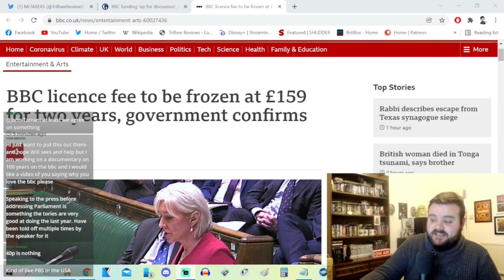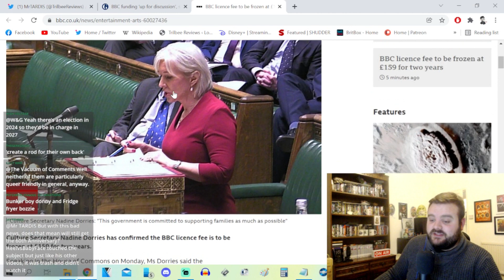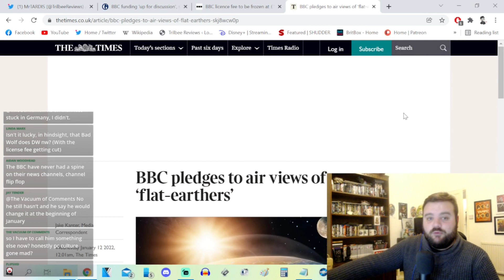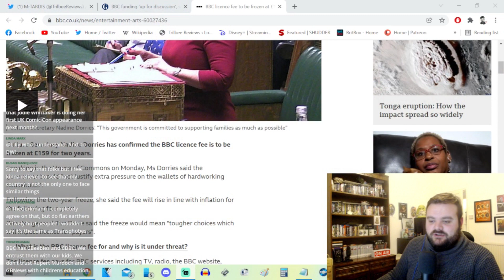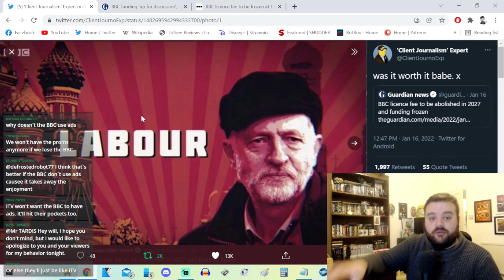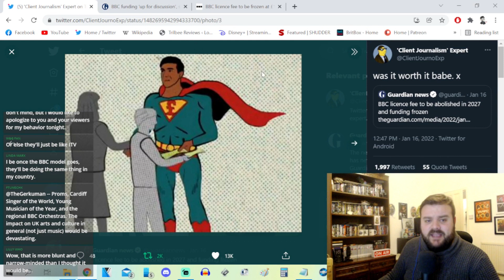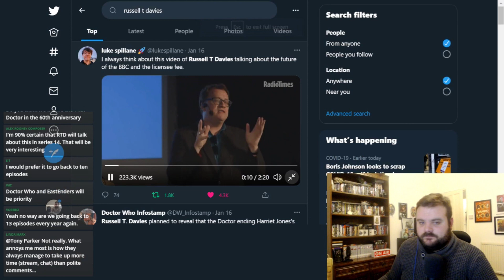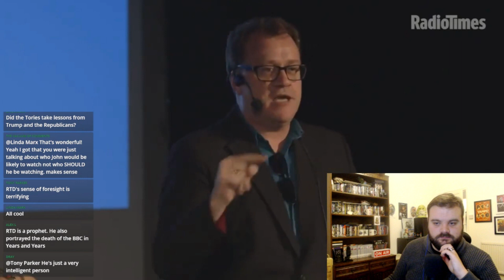The End Of The BBC? - The Obvious Tory Scapegoat Explained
It's been a bad decade for the Conservative Party, so they need a distraction and have decided to throw long-time ally BBC under the bus. Let's explain what's happening and what can be done to save the broadcaster.